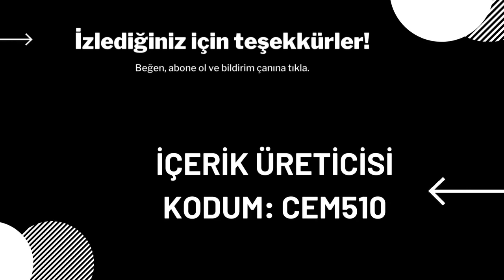Fortnite 1 Ekim 2022 İçerik Mağazası Ekim Ayı Tayfa Paketi Kızıl Pençe Kıyafeti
Ayrıca paylaştığım videolara beğeni ve yorumlarınızı esirgemeyin. Teşekkürler. İyi oyunlar.